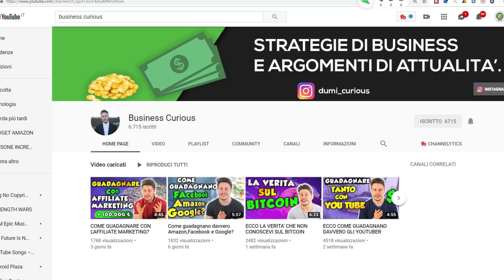QUESTO “BAMBINO” CHE VEDI HA 25 ANNI...NON CREDERAI AI TUOI OCCHI